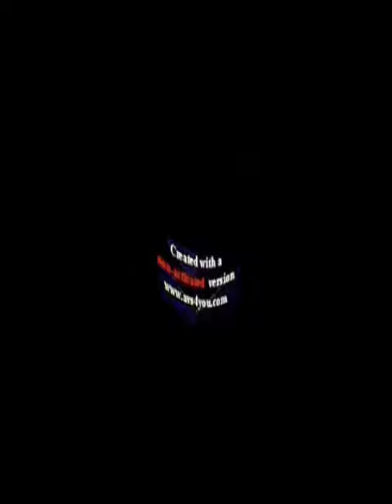Klasky csupo effects 2 in g major 2462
Sounds like duck major and swirl ant